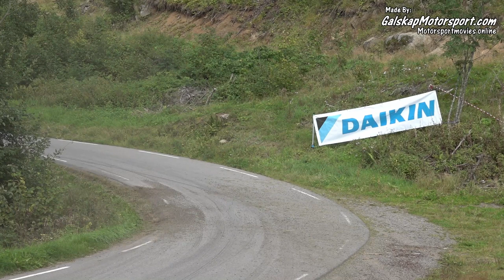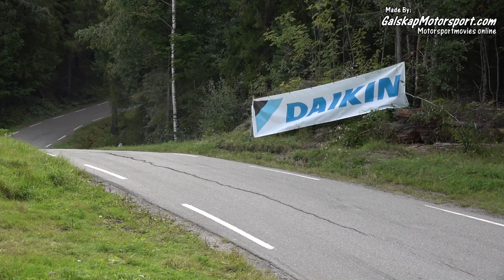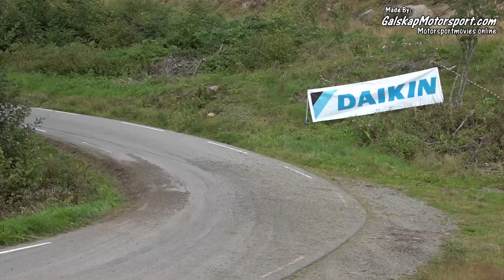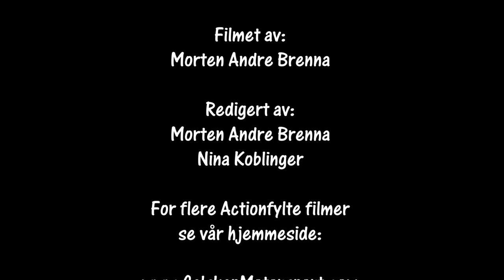Rally Larvik SS8 02.09.2023